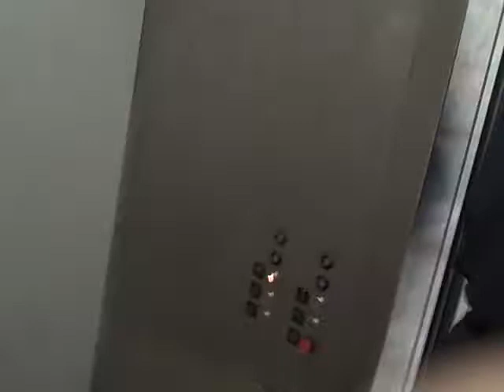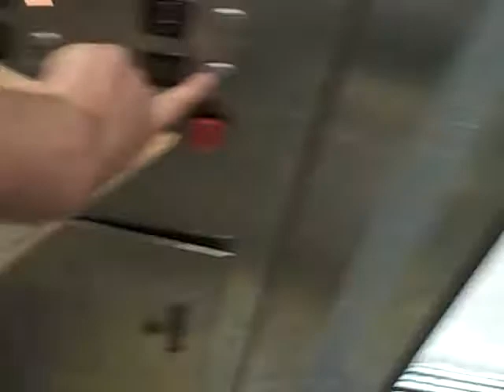Dover Hydraulic Elevator @ Bell High School August 11 2010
Riding the elevator this was Lasted day being at Bell High School since now The Districk moved me to Maywood Academy High School so this was my last ride on the Dover 80s elevator @ Bell High School but someday I will visit my Lovely Freinds my Teachers. Plase Wach and rated me a commed Thank you for waching rating me a commed. Heres the Info for schindlerman
Brand: Dover
Capacity: 2500 LBS/People: 16
Speed: 125 FPM/HP: 60
Floors: 2
Feet: 15 or 20 aprromxie
Fixters: Vandel Trandional Classical 80s
elevator year install: 80s
school year install: in the mid 1920s [1925]
Thats All!